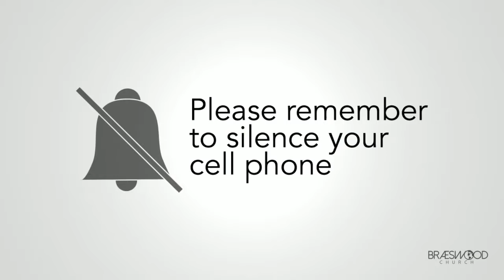news 12032017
News for the Week @ Braeswood Church